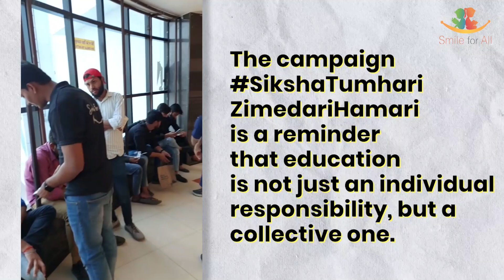Team U.P. spreading our campaign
Smile for all is an independent, Non-Profit organisation that works for providing education to underprivileged students.
 Undoubtedly we know education is the only tool to fight poverty and that drives us to the conclusion that we can spread peace and prosperity in society only through education.
 Initially started with 2 kids back in 2016 now empowering 1000 kids in 2021. Smile for all is registered in 2019 by the name of smile for all society.